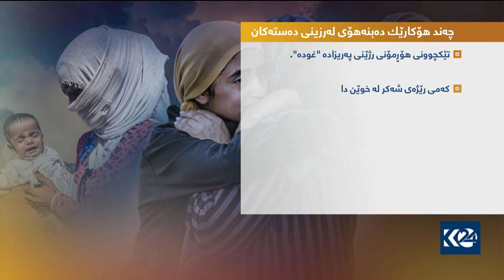چۆن ده‌سته‌كانمان له‌ له‌رزین بپارێزین؟